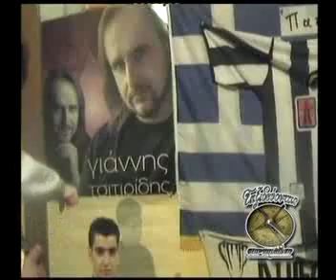TSIT 1 NVEExport 0004